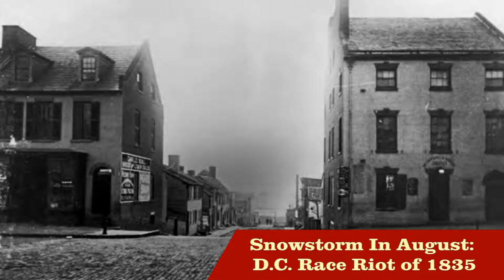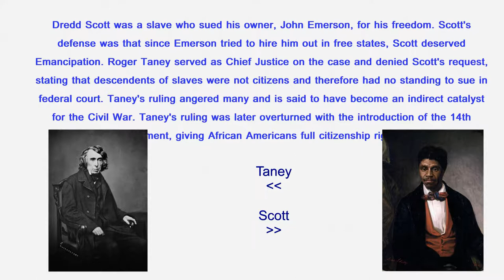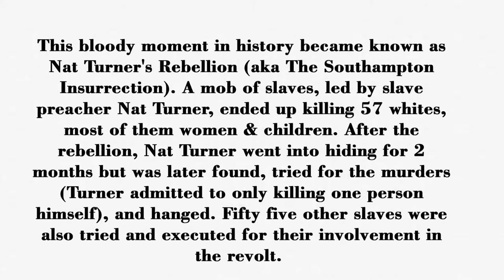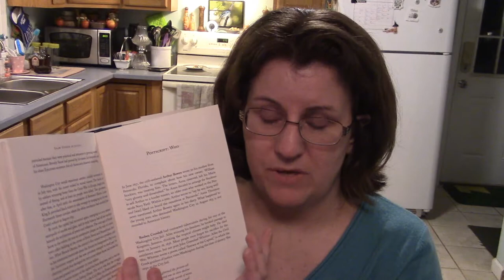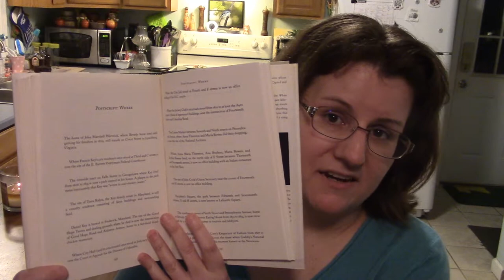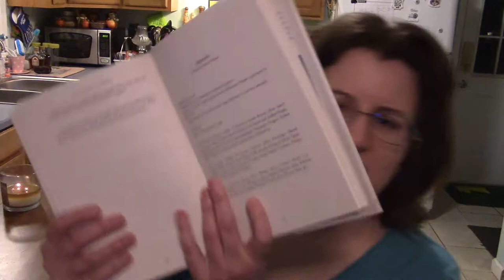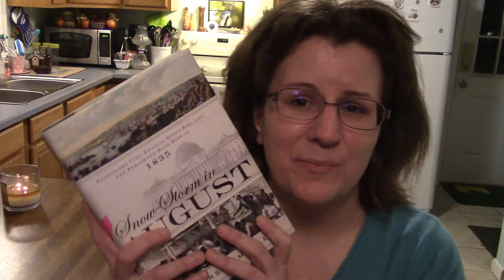EFR Reviews: Snow-Storm In August by Jefferson Morley -- DC Race Riot of 1835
Discussing the non-fic history work Snow-Storm In August by Jefferson Morley and some thoughts it stirred up in me.

To purchase Snow-Storm In August

My TBR shelves -- organized by genre (where I log all those book recs you give me!):